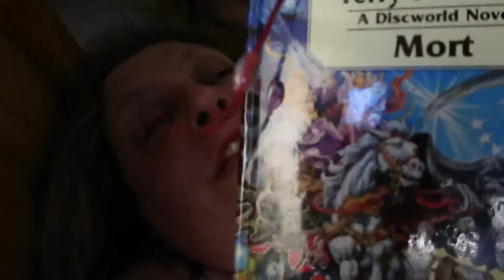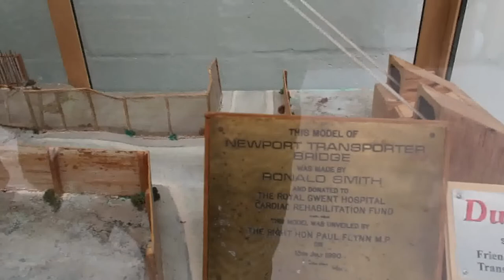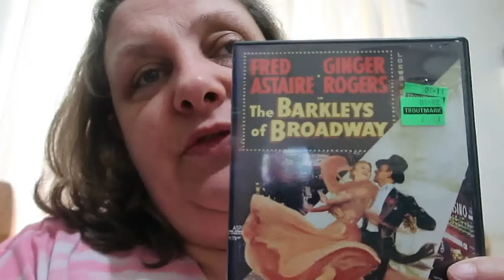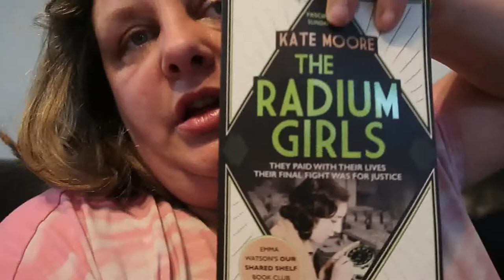Weekly Vlog 18th - 24th April 2022